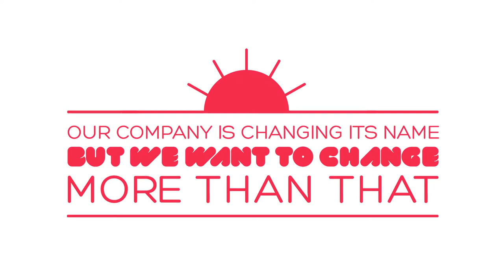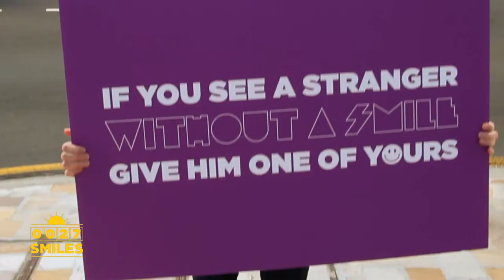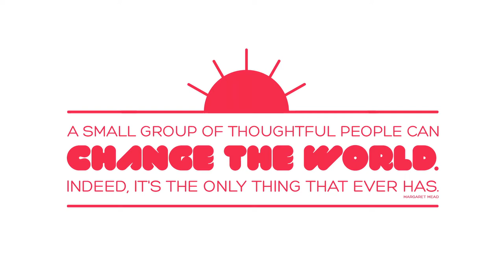Havas Worldwide: Pay with a smile - Project Change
Euro RSCG cambia nome in Havas Worldwide regalando cookies in cambio di sorrisi.